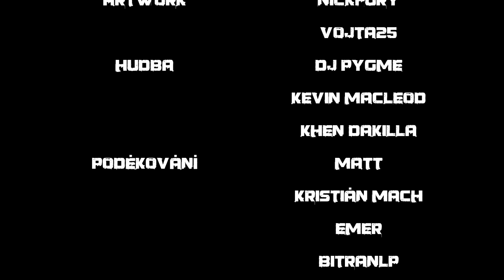HEROBRINE TV 9: VAŠE PŘÍBĚHY 2 [CZ]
---Je to tu! :D Je tu HTV 9 a opět přináší spoustu informací o Herobrinovi + vaše příběhy a screeny! Díky za podporu!
---Napište svůj názor :O -
1. Líbí se vám nová HTV?
2. Co si myslíte o záhadných příbězích?
3. Povedl se Vojtovi25 a Nickfurymu artwork?
---Důležité odkazy, kontakty
---Hudba
Khen Dakilla - Death sentence
DJ Pygme - Jumper
DJ Pygme - Bass n Violins v2.0

ENJOY! :D